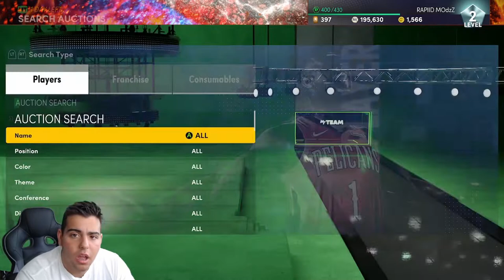SEASON 8 IS COMING! WHAT TO EXPECT AND MT METHODS! | NBA 2K21 MY TEAM